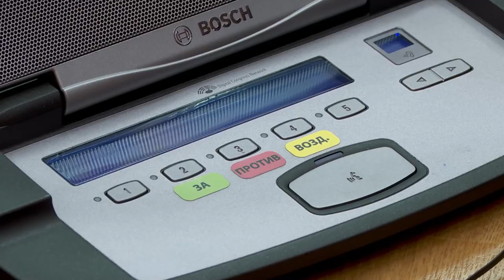Приморские депутаты приняли поправки в краевые законы.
В Приморье будут снижены налоги для производителей одежды и упрощено оформление ежемесячной выплаты на содержание детей под опекой. Законопроекты одобрены на очередном заседании Законодательного Собрания края.